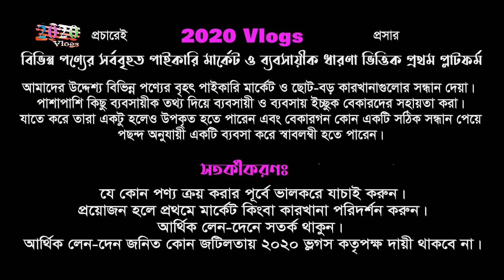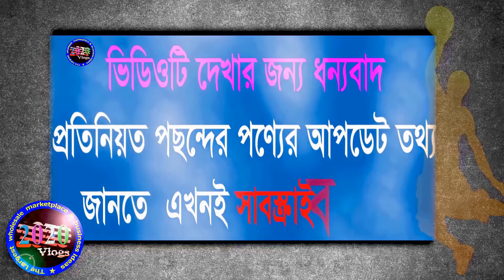jamdani saree | three piece | panjabi | one piece | wholesale | online business ideas | 2020 vlogs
দোকানের নাম: নিশু জামদানি
      রুপগঞ্জ, নারায়নগঞ্জ
💢পাইকারি অর্ডার করতে যোগাযোগ করুন:-
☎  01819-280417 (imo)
🚺নতুন ব্যবসায় ইচ্ছুক বেকারদের জন্য থাকছে বিশেষ সুযোগ।
1️⃣সারাদেশে কন্ডিশনে পাইকারি সেল দেয়া হয়।
2️⃣অর্ডার কনফার্ম করতে পাঁচ শত টাকা বিকাশ করে বাকি টাকা প্রডাক্ট হাতে পাবার পরে।
বিঃদ্রঃ অর্ডার করতে এবং নতুন কালেকশন দেখতে ইমো নাম্বারে যোগাযোগ করুন।
প্রিয় দর্শক,
সঠিক সন্ধান ও তথ্যের অভাবে প্রতিযোগীতা মূলক বাজারে ব্যবসায় কাঙ্খিত প্রফিট করা কিংবা ব্যবসা শুরু করাটা অনেকটাই কঠিন হয়ে পরে। আমাদের উদ্দেশ্য ব্যবসায়ি ও ব্যবসায় ইচ্ছুক বেকার ভাই-বোনদেরকে বিভিন্ন পণ্যের সর্ববৃহৎ পাইকারি মার্কেটের সন্ধান ও কিছু ব্যবসায়ীক তথ্য দিয়ে সহায়তা করা। দেশের প্রত্যন্ত অঞ্চলের ব্যবসায়ীগন যাতে একটু হলেও উপকৃত হতে পারে এবং বেকার ভাই/বোন কোন একটি ব্যবসা শুরু করে স্বাবলম্বী হতে পারে।

দর্শক,
আমরা সর্বদাই চেষ্টা করি বেষ্ট সন্ধানটি আপনাদের সামনে তুলে ধরতে। আপনারা অবশ্যাই যাচাই করে অর্ডার কনফার্ম করবেন।

jamdani saree
jamdani three piece
jamdani
jamdani polli
rupganj jamdani polli
jamdani saree collection
jamdani saree price
jamdani three piece collection
wholesale market
online business
online wholesale market in bd
online shop bd